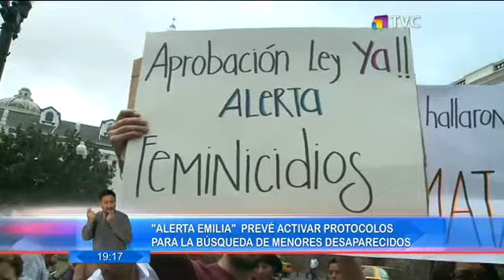"Alerta Emilia" prevé apoyar búsqueda de niños desaparecidos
El Ministerio del interior presentó la denominada "Alerta Emilia", una iniciativa que permitirá desarrollar protocolos institucionales para una búsqueda rápida en el caso de desapariciones de menores de edad. El Ecuador será el primer país de Sudamérica que contará con este sistema